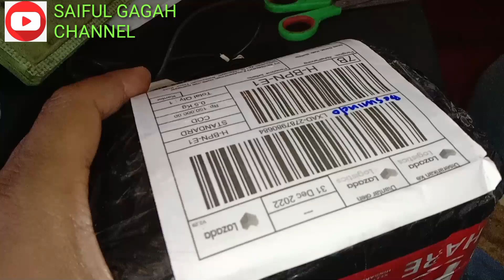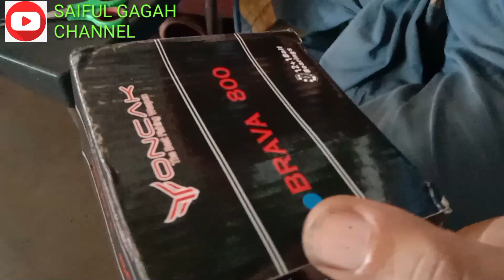Unboxing Reel Oncak brava 800one way drag 12 kg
unboxing reel merk puncak sangat keren dan mantap harga cuman 150ribuan dengan ongkos kirim bentuknya mini dan sangat keren sekali ada dua warna biru dan merah Terima kasih sudah menonton unboxing ini reel pancing keren yang sangat bagus dipakai untuk mancing pinggiran jangan lupa like dan subscribe nya karena semuanya gratis